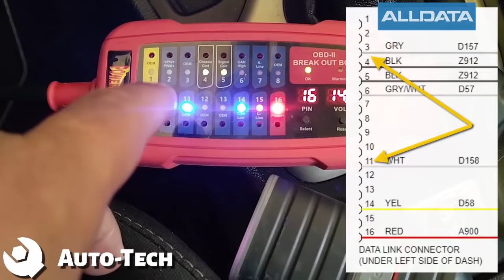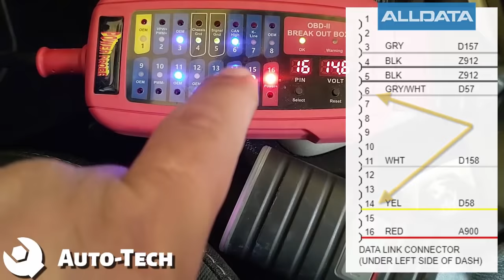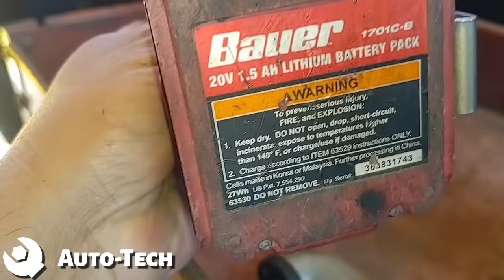Pistola de impacto económica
En ésta ocación te muestro ésta pistola de impacto económica de banggood y la comparo con la pistola de impacto snap on que tengo.

¿Vale la pena comprarla? averigualo al ver éste video.

Visítalos y diles que Auto-Tech te envio.